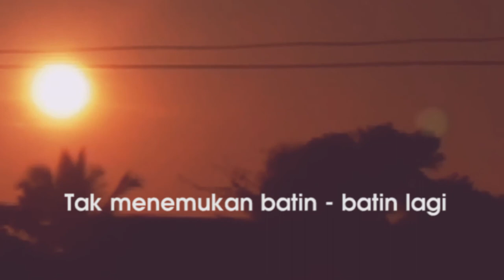Seperti Subuh AIC Cinema Margoyoso